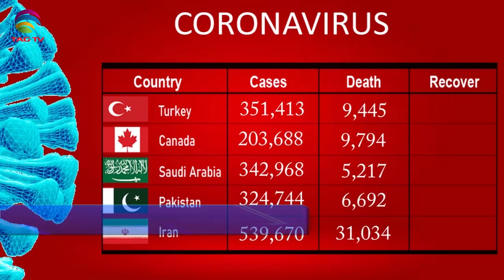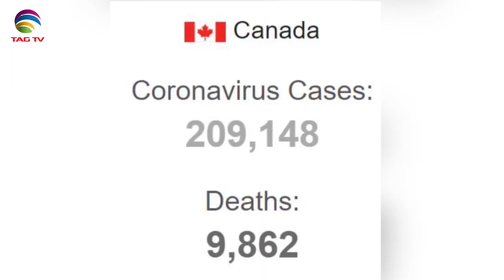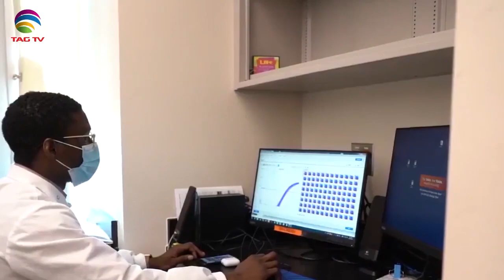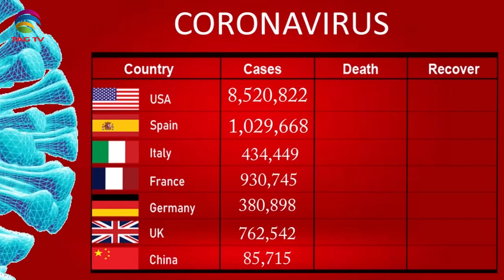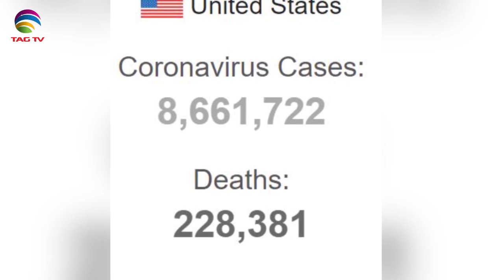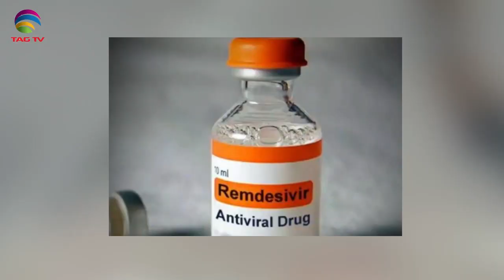Canadian & International News Bulletin in Hindi/Urdu - October 23, 2020